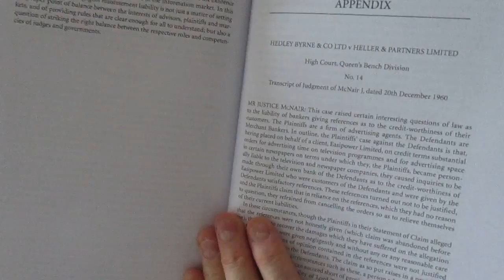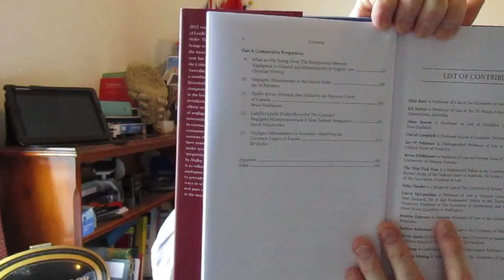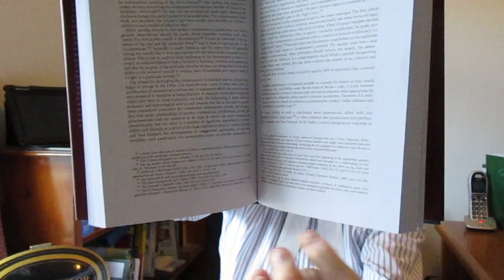The Law of Misstatements. 50 years on from Hedley Byrne and Heller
BOOK REVIEW

THE LAW OF MISSTATEMENTS
50 Years on from Hedley Byrne and Heller

Edited by Kit Barker, Ross Grantham and Warren Swain

ISBN: 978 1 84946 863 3 (hardback)

Hart Publishing

COMPENSATION CULTURE?  READ THIS
CRITICAL EXAMINATION OF A WELL-KNOWN AND PIVOTAL CASE

Having noted the subtitle of this book, you know, if you’re a lawyer what it’s about.  As co-author Kit Barker explains, ‘there are few twentieth century tort cases as well known, or as often cited in commonwealth jurisdictions as Hedley Byrne & Co Ltd v Heller & Partners Ltd.’ adding that ‘it has been construed as a case about liability for careless words.’ Apart from Donoghue and Stevenson there are few tort cases in the twentieth century that are as well known.

A House of Lords landmark decision, the case has certainly excited comment and controversy, no less so now, in its fiftieth anniversary year.

Recently launched by Hart Publishing, this book both commemorates and celebrates that decision as well as offering up a rich variety of commentary on it from no less than fourteen contributors mainly from universities in Australia and New Zealand as well as the United Kingdom, but representing five of the most important jurisdictions in which the case applies, namely the United Kingdom, the United States, New Zealand, Canada and Australia.

The law of misstatements in each of the five jurisdictions is examined in depth and from various perspectives with the focus on its meaning, its influence and its basic concepts; for example, ‘voluntary assumptions of responsibility’ and ‘reliance.’

To say that Hedley Byrne has generated massive repercussions as well as comment over the past fifty years is the understatement of this century as well as the last. For example, having elevated the importance of the concept of ‘duty of care’ (no bad thing, actually) it has variously been identified rightly or wrongly, as the root cause of the compensation culture.

As this fifty year old case continues to influence and impact upon modern law, private law in particular, this book provides a cross-section of contemporary viewpoints and therefore a fulcrum for contemporary discussion on the incredibly wide     variety of issues emanating from liabilities for misstatement.

Researchers will of course, appreciate the wealth of references contained in the extensive footnoting and also in the twenty-five of so pages of tables of cases and of legislation from the relevant jurisdictions.

Also note that the Appendix contains the transcript of the judgment of McNair J. dated 20th December 1960, which makes this book particularly handy for private lawyers. If you need reminding of the details of the case, this section ideally, should be read first.

The publication date is cited as at January 2015.